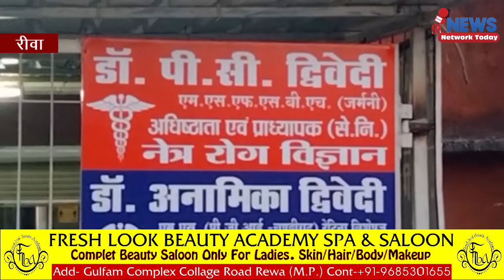9 लॉख 89 हजार रुपए तीन आरोपी साइबर क्राइम के लूट के अमहिया पुलिस ने पकड़े ||NNT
9 लॉख 89 हजार रुपए तीन आरोपी साइबर क्राइम के लूट के अमहिया पुलिस ने पकड़े ||NNT||